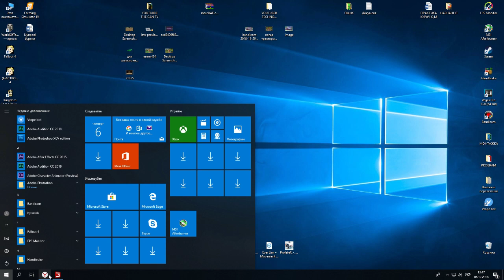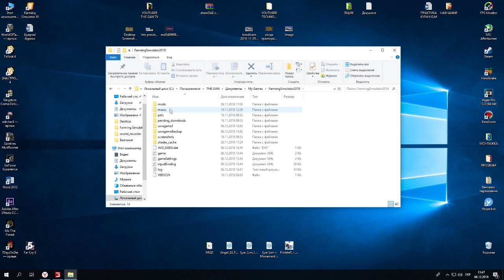САМЫЙ ПОЛЕЗНЫЙ МОД Farming Simulator 2019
САМЫЙ ПОЛЕЗНЫЙ МОД К Farming Simulator 2019